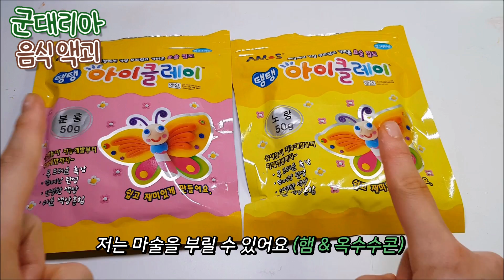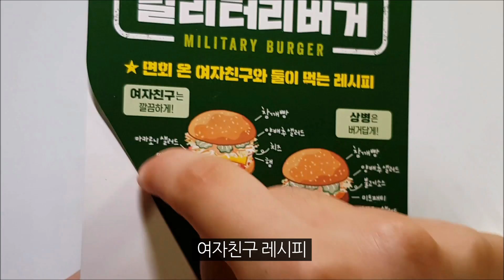밀리터리버거 슬라임 문제있어?🍔🧀 | 리얼푸드액괴 | 군대리아 음식슬라임 | Army Burger Food Slime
[촬영] 갤럭시 노트8
     [편집] 뱁믹스, 무비메이커

🍔rookieming SNS🍔
    Naver blog : 루키밍
    Naver tv : 루키밍 그림채널